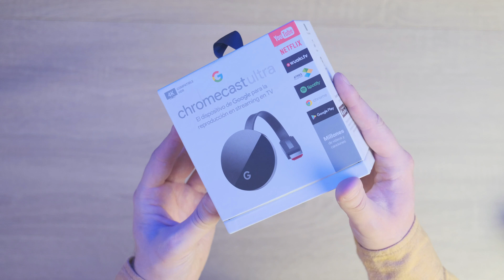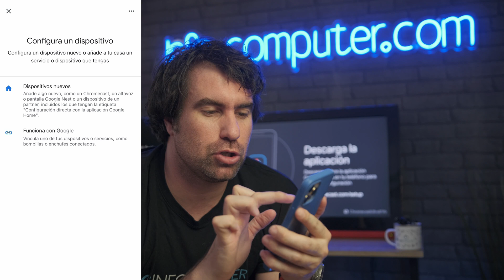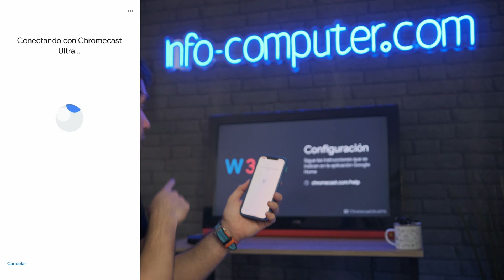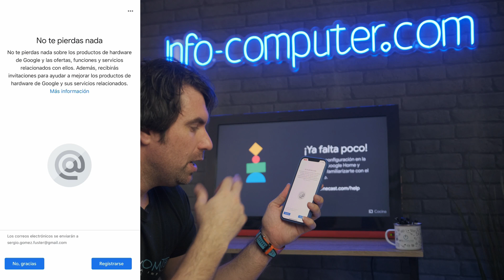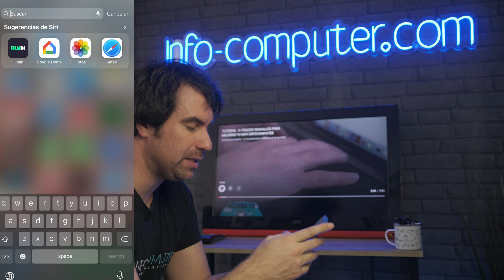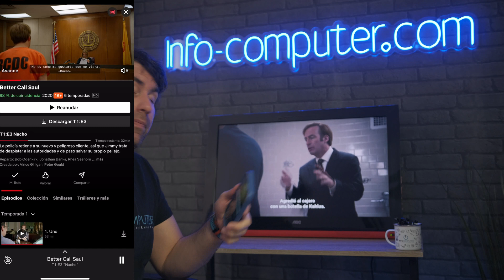CÓMO INSTALAR CHROMECAST ULTRA EN TV ✅ PASO A PASO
🔴 UNBOXING Y CONFIGURACION CHROMECAST ULTRA
💠TUTORIAL ¿CÓMO INSTALAR CHROMECAST ULTRA EN TV?

00:00 INTRO CÓMO CONFIGURAR CHROMECAST ULTRA
00:35 INFOCOMPUTER ORDENADORES BARATOS
01:05 ¿PARA QUE SIRVE UN CHROMECAST ULTRA?
01:48 UNBOXING CHROMECAST ULTRA
03:15 PRIMEROS PASOS CHROMECAST ULTRA
04:05 CONFIGURACION CHROMECAST ULTRA
05:50 ¿CÓMO MANDAR VIDEOS DESDE MOVIL A CHROMECAST?
07:30 CHROMECAST ULTRA ANDROID